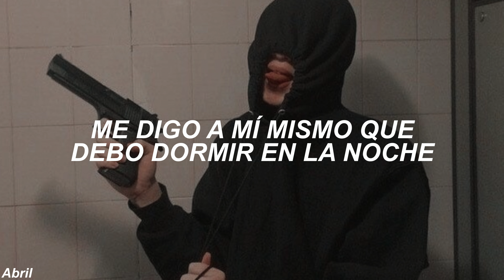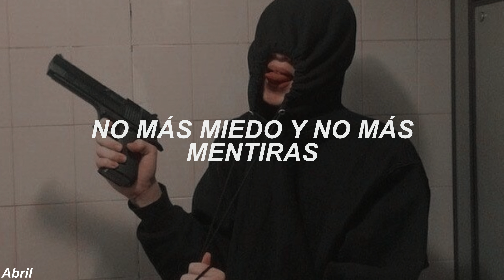Joji - pretty boy (Sub. Español + Extended version)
Joji hace unas semanas subió esta "Canción", el nos dice que no es una canción oficial, anyway, es hermosa, enjoy it 💗